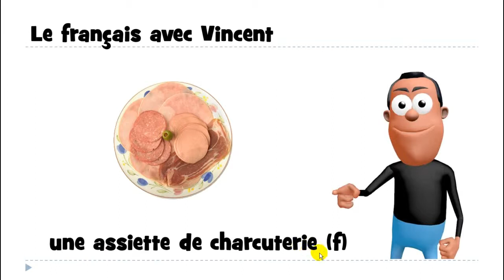Ucam Francuski # 1 mot # une assiette de charcuterie